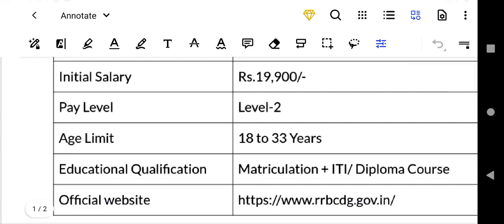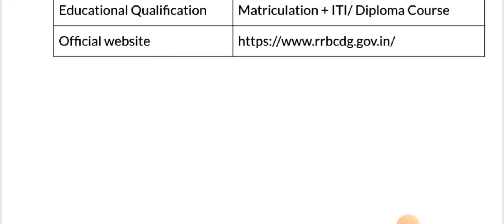ALP EXAM DATE வந்தாச்சு🔥REAL OR FAKE😳| ALP EXAM DATE TAMIL